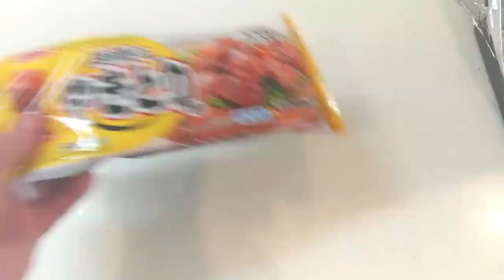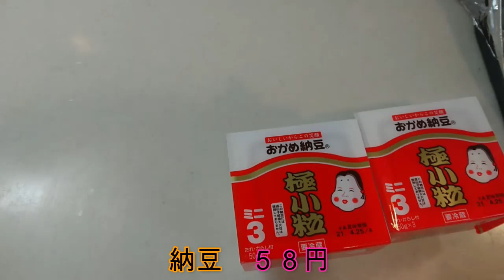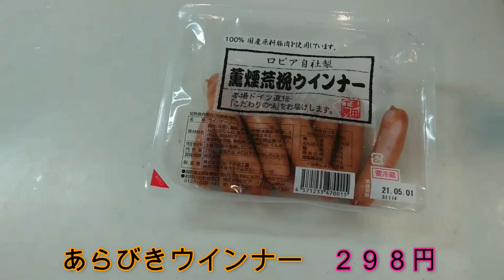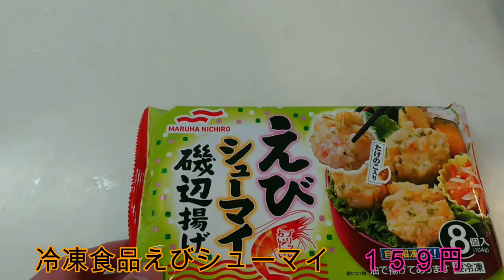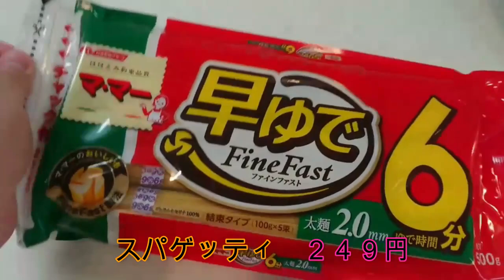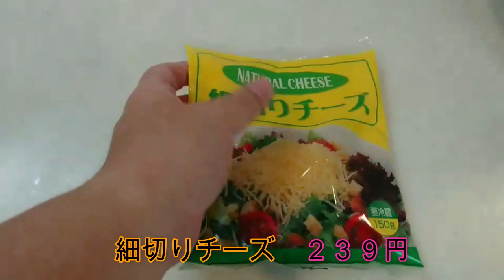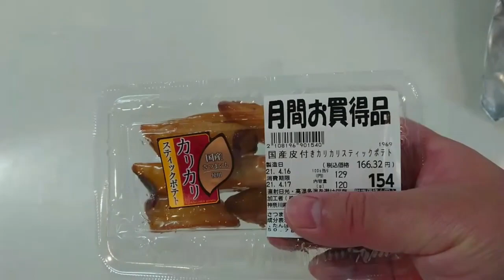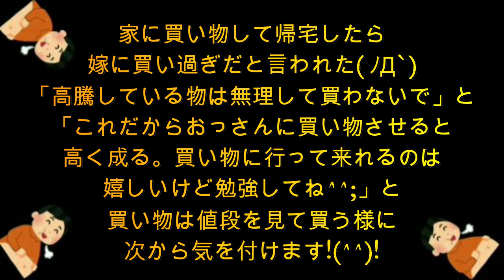ロピア 激安スーパー 購入品 紹介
妻が、突然、筋萎縮症(ALS)になり今迄、全く何もしない【凄いお腹のおっさん】が、家事を始めました‼️主夫超初心者🔰

初めて、1人で、激安スーパー【ロピア】へ行って来ました‼️

いつもは、イオンやイトーヨーカドーやドラッグストアです‼️

My wife suddenly had amyotrophic lateral sclerosis‼️

My husband who has never done anything has started housework‼️

For the first time, I went shopping alone at a supermarket [Lopia]
Usually, it's Aeon, Ito-Yokado, and drug stores‼️

【ロピア】(コストコみたいなスーパー) 南インド風バターチキンカレー を食べる  (Japanese Costco) South Indian style butter chicken curry

【ロピア】(コストコみたいなスーパー) 小林さんちのおにぎり【ヤンニョムチキン】【巨大肉団子】 Yangnyeom Chicken Rice Ball Giant Meat Ball

1 minute cooking for an uncle who can't cook at all】

S-TPtgGbty7ZYnfA7IJ

【ロピア】(コストコみたいなスーパー)購入品紹介 [Lopia] (Supermarket like Costco) Introduction of purchased items

00:00  スタートStartロピア購入品紹介
01:48  ロピアの肉は安いLopia meat is cheap
02:04  ロピアあらびきウインナー
02:16  ロピアももハムスター切り落とし
02:28  じゃがいも高騰中
02:52  ロピアのアイス安い
03:13  山崎製パンロイヤルブレッド
03:34  キャンベルコーンポタージュスープ
03:50   ロピア味付のり
05:23   皮まで食べれる輸入ぶどう
05:37  ロピアの弁当
05:50  ロピアカレーとナン
06:06  ロピア肉団子
06:17  ロピア小林さんちのおにぎりヤンニョムチキン
06:31  ロピアレシート
07:03  ロピアの感想